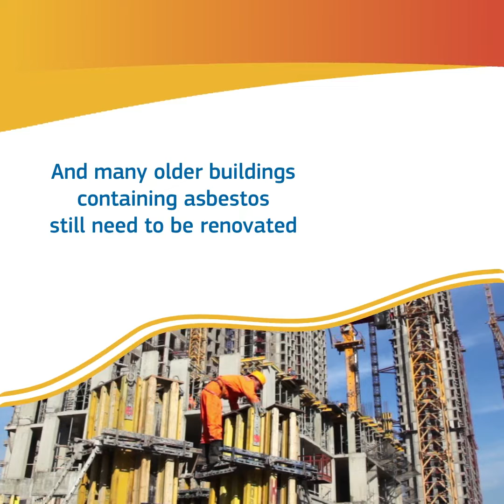Working towards an asbestos-free future: an EU approach to fight the health risks of asbestos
Over the past 40 years, the EU has taken action to limit all use of asbestos. The substance is banned in all goods produced in and imported into the EU since 2005. However, asbestos is still likely present in over 220 million buildings built before the ban. The European Commission proposes a series of actions to protect people and the environment from asbestos:

1.Better support to victims of asbestos-related diseases
2.Better screening of asbestos in buildings
3.Safe disposal of asbestos waste and zero pollution
4.Gathering and sharing data on buildings
5.Better health prevention and treatment and the removal of asbestos

In addition, the Commission will significantly lower the existing limit for exposure of workers to asbestos and is working towards an asbestos-free future.

Need for more information? Do you want to know more about the EU protection of workers from the risks related to exposure to asbestos at work?

Check out this video animation explainer!